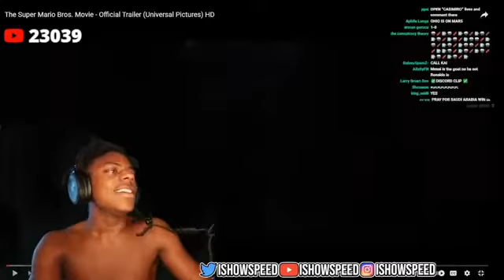IShowSpeed Reacts to New Super Mario Trailer